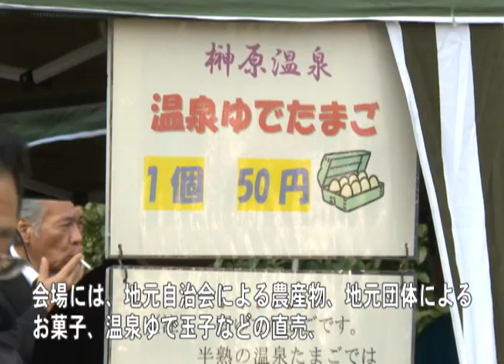まちのできごと：津市行政情報番組「ニュース3」24.12.8